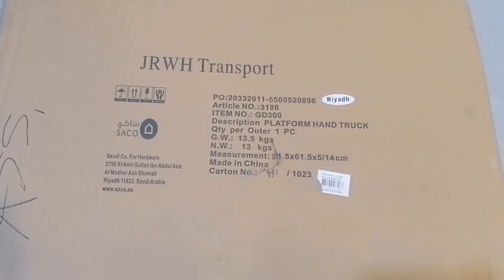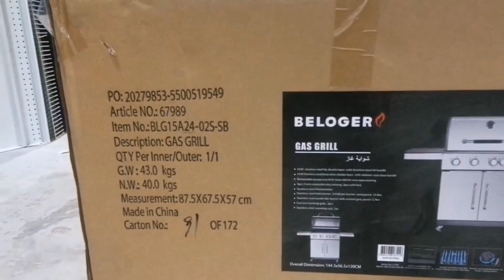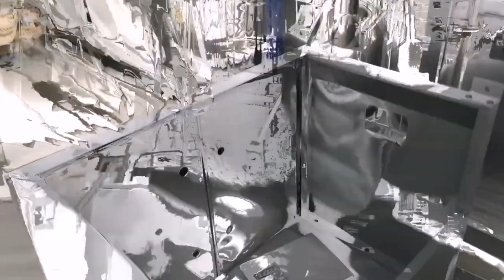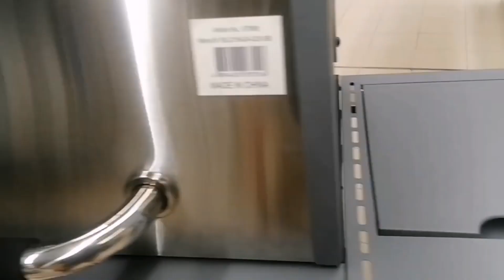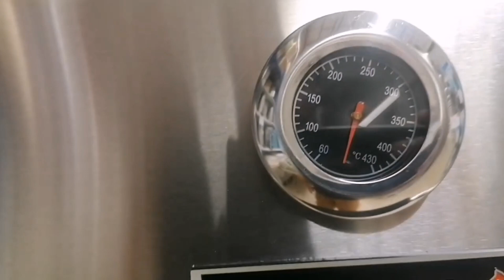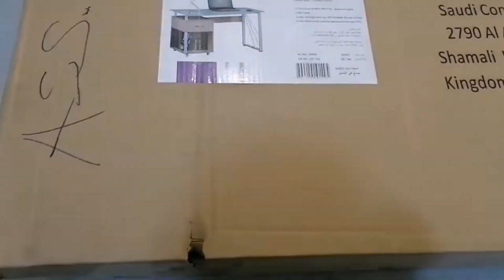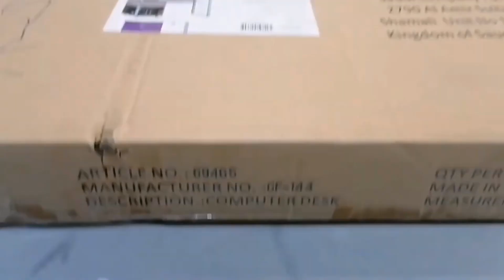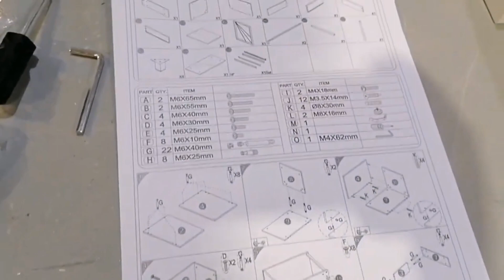hirap kumita ng pera tlga!